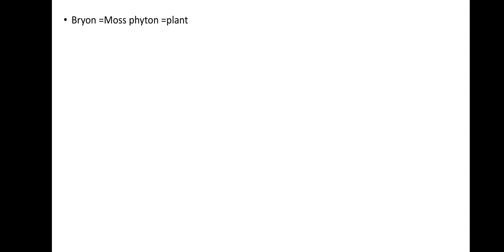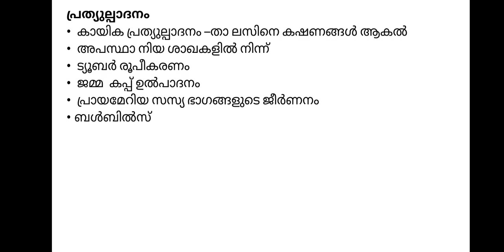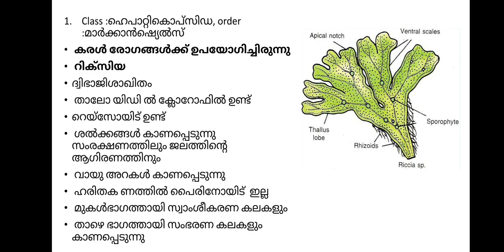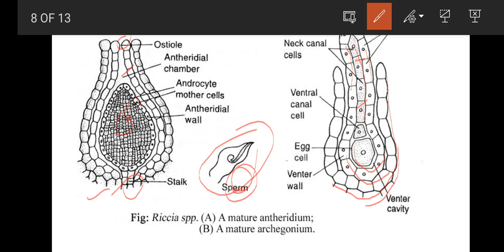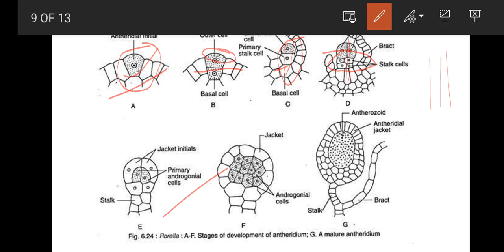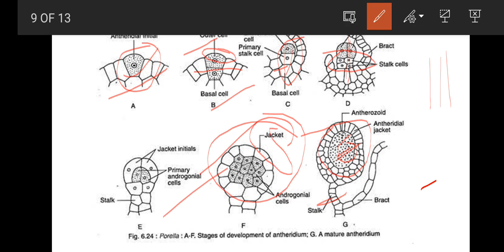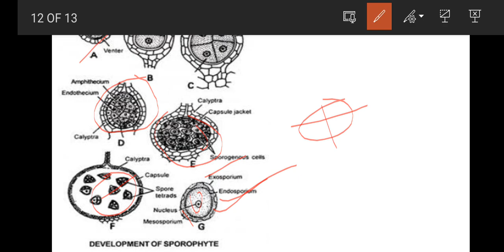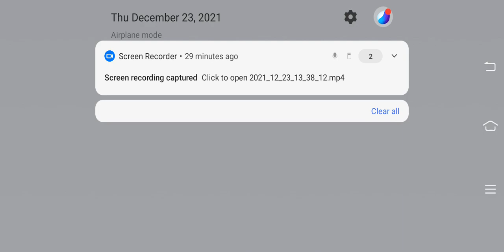Bryology/HSA നാച്ചുറൽ സയൻസ്